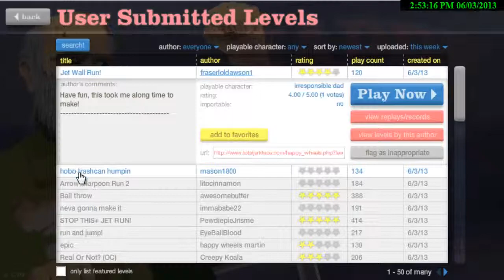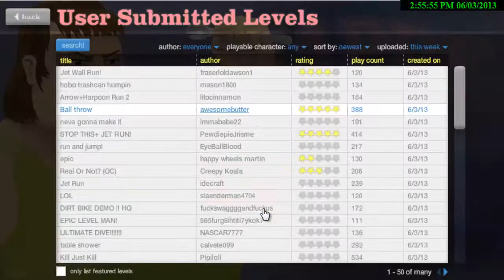Jimmy Die!!!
Sorry for the short link length
Checkout our contests and Shoutout sundays